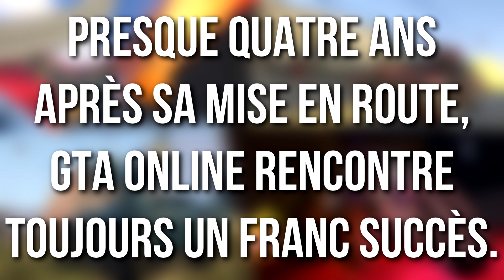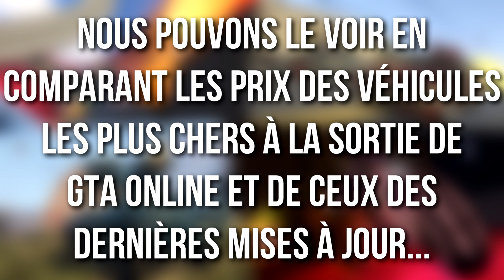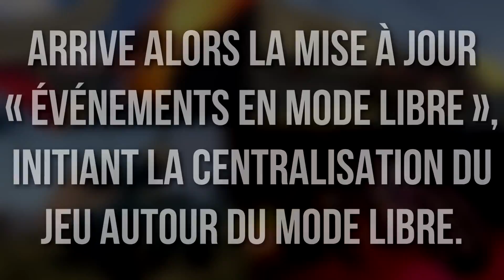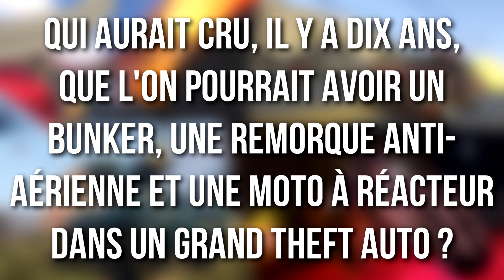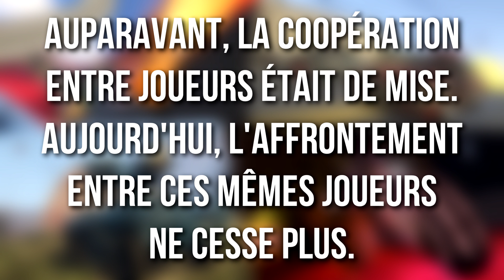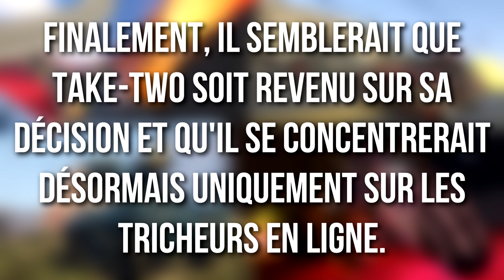GTA Online a-t-il changé la série GTA ?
Depuis sa mise en route, GTA Online a bien évolué. Cette évolution a-t-elle changé la série GTA ?

Vidéo réalisée par Mimile38, avec l'aide de BenDeR et Toxik.